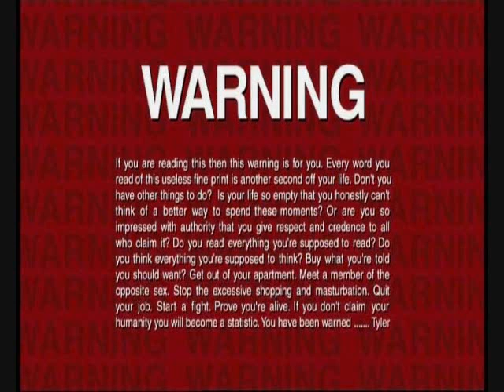Non-Entity NIN Studio [HQ]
This is the video i made with various pictures (mostly) related to Nine Inch Nails
The song is Non- Entity which was released on the sampler album for the nin/ja tour
It has not been released on a Halo album yet.
Oh & btw, I DONT OWN NINE INCH NAILS